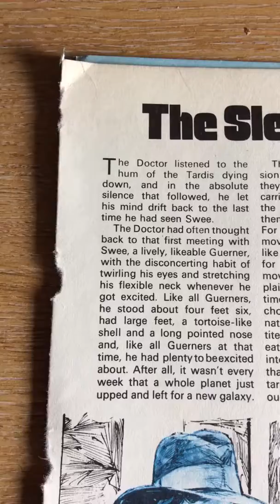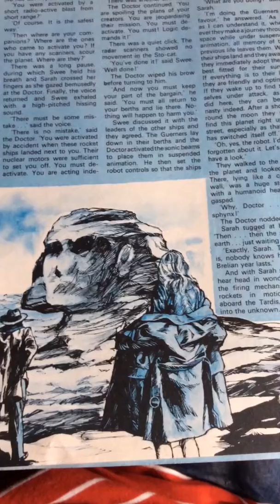vintage Ephemera dr doctor who Short Story The sleeping beast